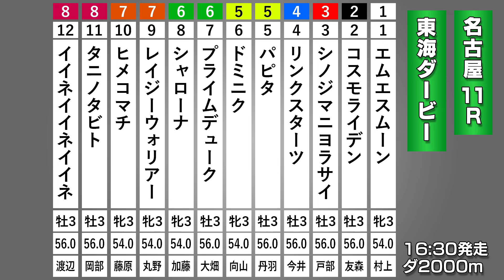名古屋競馬 東海ダービー予想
帯帯競馬チャンネルでは競馬予想、競馬場探訪、競馬クイズ等の
様々な企画を行っています。一緒に競馬を楽しみましょう！

フラン編集長、おび丸副編集長